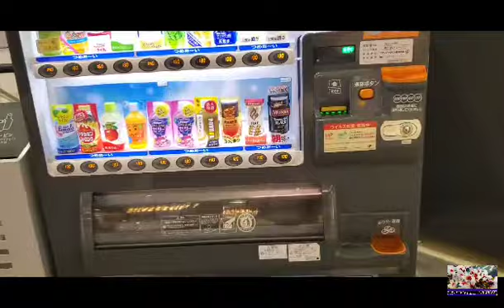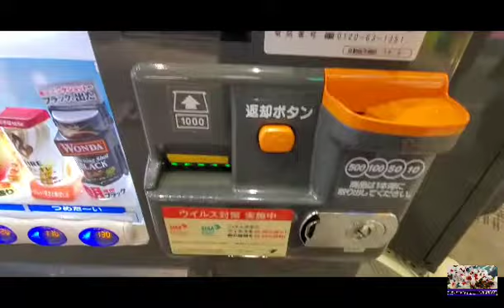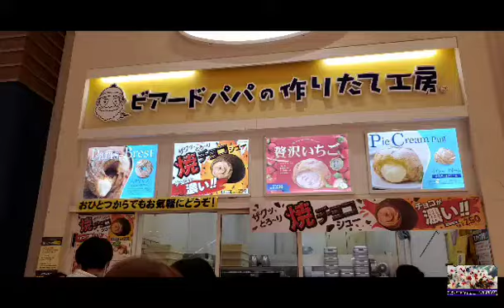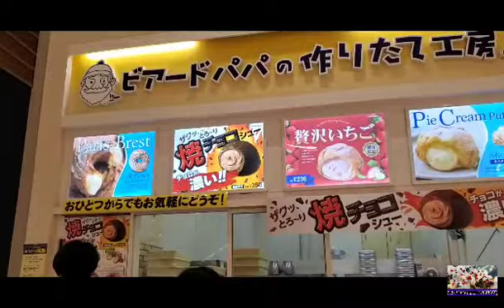Takaoka -Aeonn shopping Mall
383 Shimofusumae, Takaoka, Toyama 933-0813